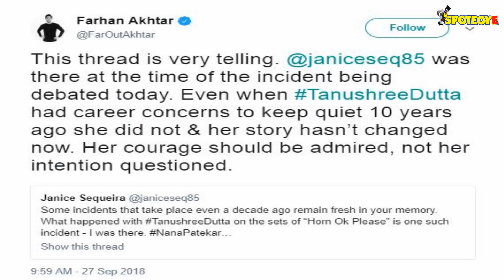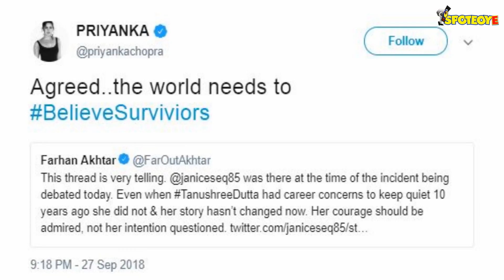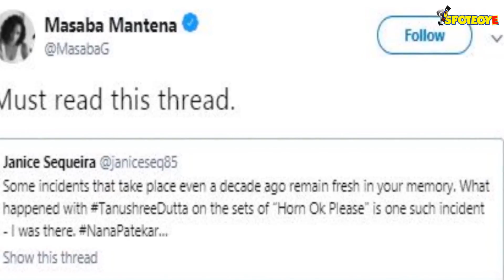8 Bollywood Celebrities Who’ve Stood Up For Tanushree Dutta | SpotboyE